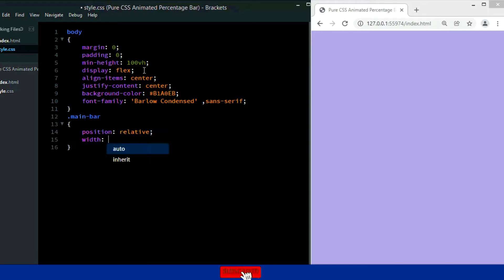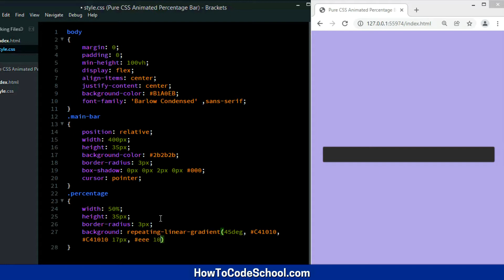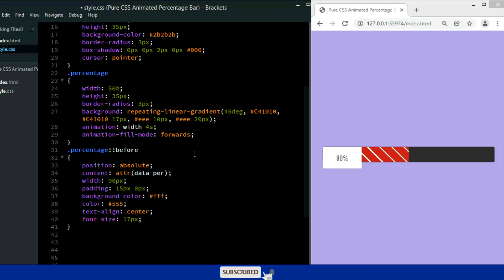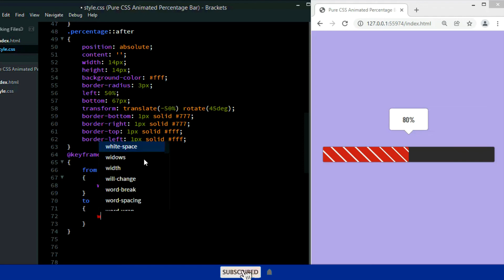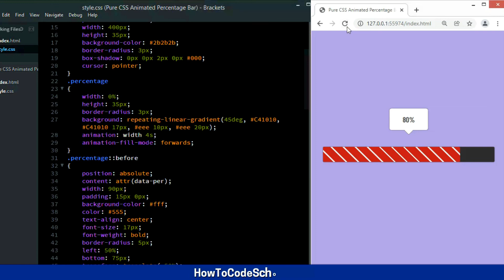Pure CSS Animated Progress/Percentage Bar [ HowToCodeSchool.com ]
This is Pure CSS Animated Progress or Percentage Bar.